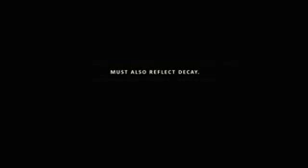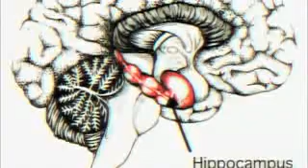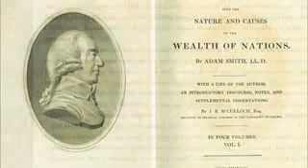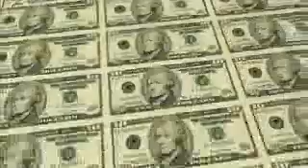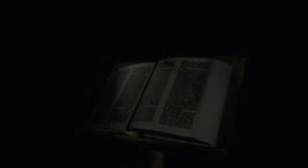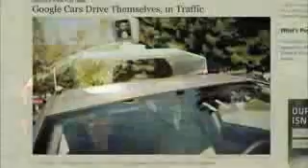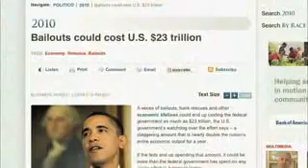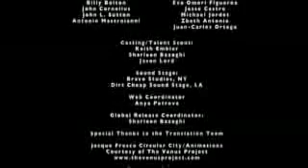Human you must know